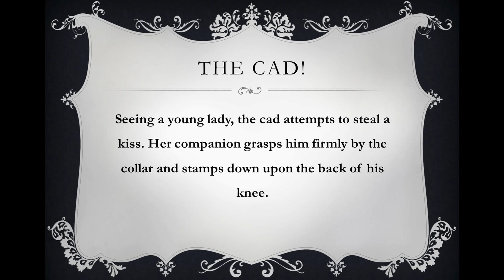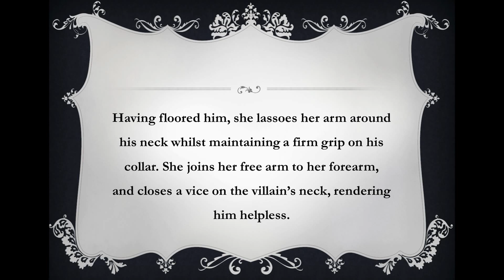Bartitsu throw and collar choke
A short experiment starring Ryan, Bex, & Heather from Manchester Jitsu. Unfortunately our sound equipment wasn't working on the day, but hopefully we've still been able to put the footage to good use.

E.W. Barton-Wright: "The New Art of Self Defence"